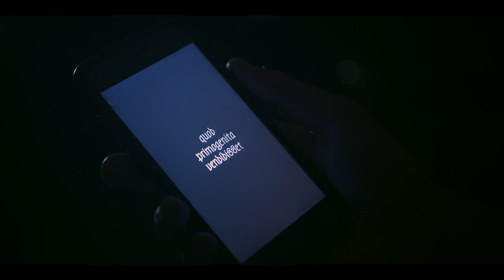Birthright (Horror Short Film)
You Are Here For Them | A teenager hears something in the closet.

Liam Falk as The Kid
Colten Gottlob as The Cultists